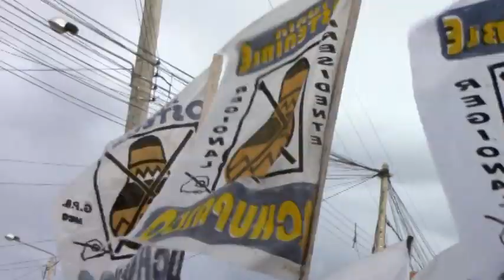UNCHUPAICO RECIBE APOYO EN QUILCAS, LA RIBERA Y ROMANCOTO CHILCA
Angel Unchupaico recorrió diferentes lugares, en esta oportunidad en Quilcas, La Ribera y Romancoto en Chilca, en un eventual gobierno se compromtió a relaizar diferentes obras en favor de la población. ¡Corre la voz ... el mate es la voz!